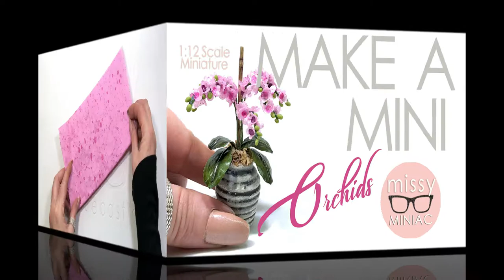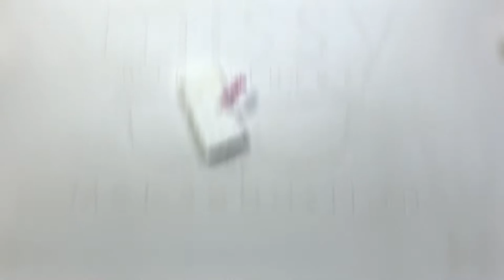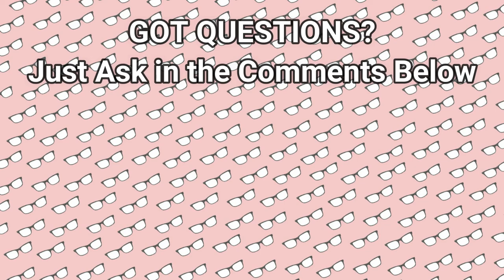Super Easy Mini Orchids for BEGINNERS 1:12 Scale Modern Dolls House Miniature Flower. ミニチュアフラワーメイキング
A step-by-step guide to making a 1:12 scale miniature orchid. This SUPER easy tutorial will show you how to make a gorgeous orchid from basic craft materials. FULL materials & tools list below.

Make time = 40 - 60 minutes.
Perfect for Newbie Miniacs.

Want to see something as a Make a Mini Quickie? Your suggestions are very welcome 🤓👍

DO SHARE the LOVE  😘

MATERIALS & TOOLS LIST
Find your materials at your local craft shop or online.

*Plyers
*Sphagnum Moss (from your local garden centre)
*Wire Snips
*Mini Butterfly Craft Punch and 3mm Hole Punch
*Toothpicks
*Gold Leaf Size Glue
*Air Drying Clay
*Assorted Colour Tissue Papers
*Paper Covered Florist's Wire
*Acrylic Ink or Watercolour
*Mini Pot or Bowl
*Small & Med Stylus Tool
*Tweezers
*Polystyrene block or Clean Takeaway Container
*Green Polymer Clay

With Thanks
Logo Animation - Jackson Smollen